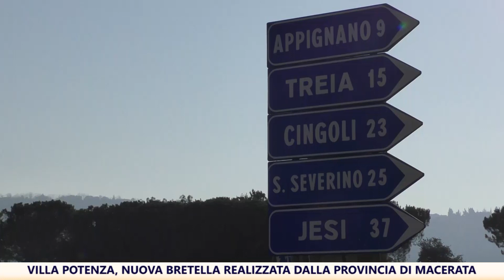Nuova bretella a Villa Potenza di Macerata realizzata dalla Provincia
Macerata. 28 dicembre 2019. Altro tassello importante nella viabilità della Provincia: nei prossimi mesi sarà realizzata una nuova bretella a Villa Potenza …